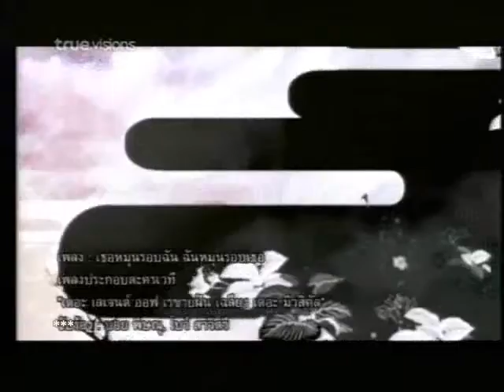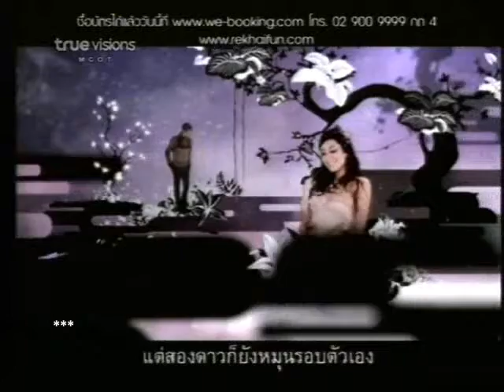Boy Beau - MV เธอหมุนรอบฉัน ฉันหมุนรอบเธอ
The Legend of ReKhaiFun ... The Musical